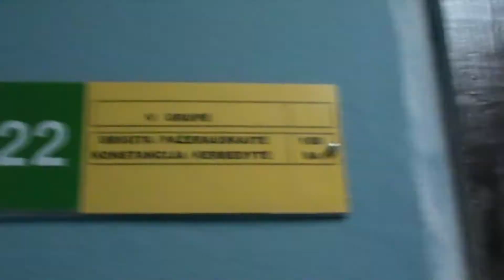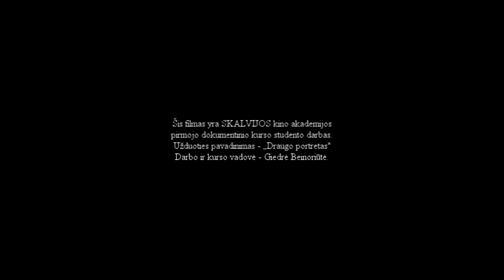Namai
Šis filmas yra Skalvijos kino akademijos dokumentinio kino specialybės I-ojo kurso studentės Gabijos Liaugminaitės darbas.
Užduoties pavadinimas -- „Draugo portretas".
Kurso vadovė -- Giedrė Beinoriūtė.
2012/2013 m.